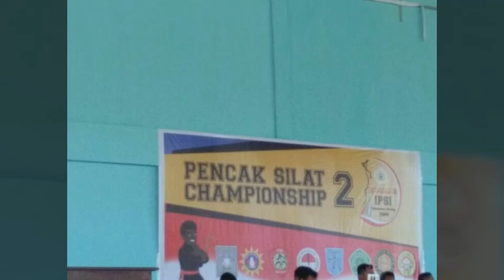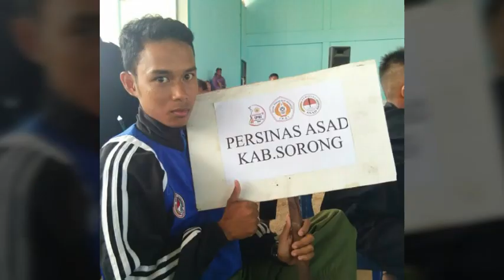SORONG persinasasad ikspi silat ASAD VS IKSPI satu babak asad langsung menang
Pertandingan pencak silat di kabupaten sorong, tepatnya di aimas yang di gelar di gor kampus unimuda diy